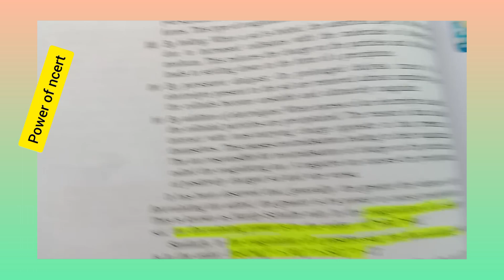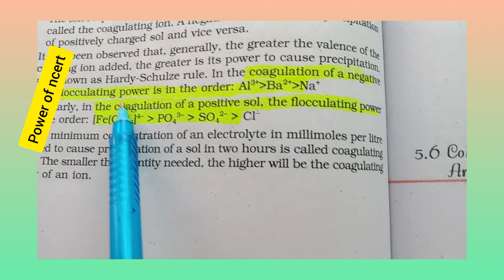Why NCERT each Line is Important😱 neet neetmotivation ncert mbbs jee iit topper💙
Neet 2020 biology question NCERT line 😱😱neet2023

5 months strategy for neet 2023

500+ in neet 2023